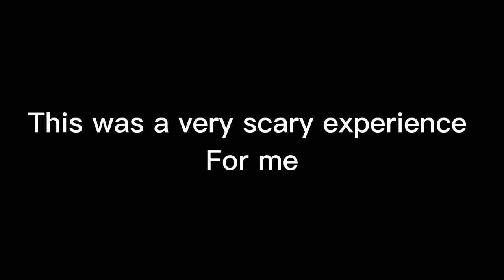BEATING Roblox doors! (On accident?)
This was so stressful! I can’t believe I actually beat it!

Like for more doors content!

Comment for a Easter vlog 🐰🐣❤️